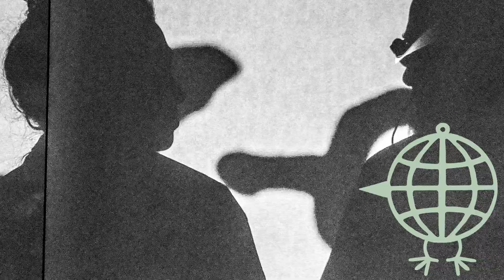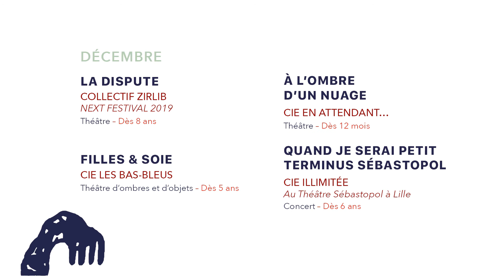Le Grand Bleu, saison 2019-2020 (teaser)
Découvrez la vidéo de présentation de saison 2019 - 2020 concoctée par les équipes du Grand Bleu, scène conventionnée d'intérêt national art, enfance et jeunesse proposant du spectacle vivant pour les nouvelles générations.
Plusieurs arts sont au menu : cirque, musique, danse, théâtre, art plastique, concert...